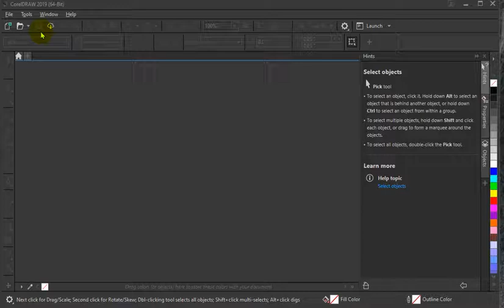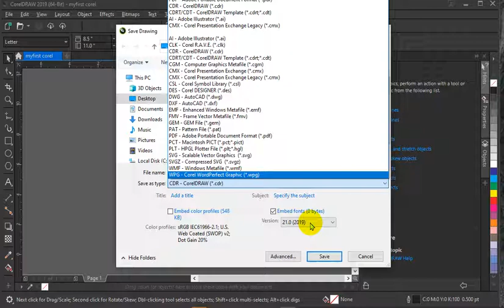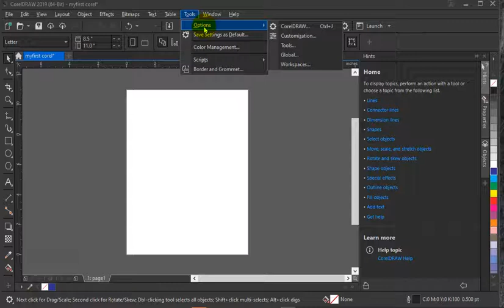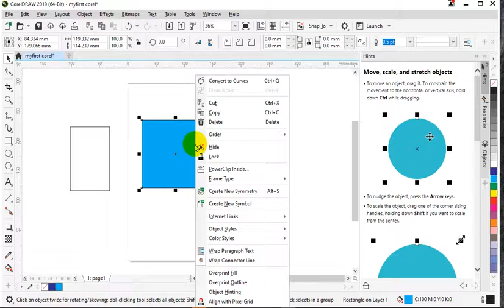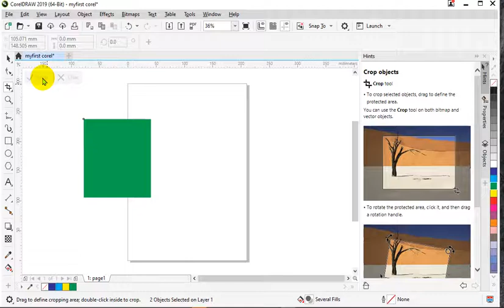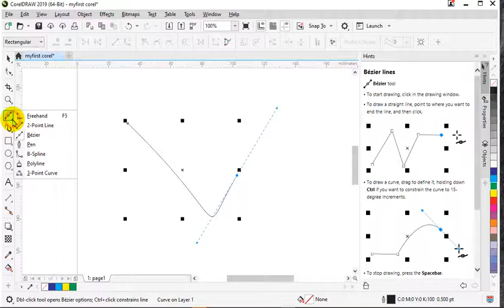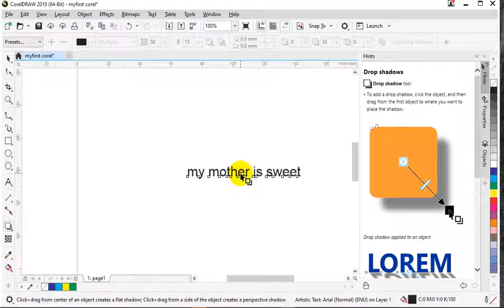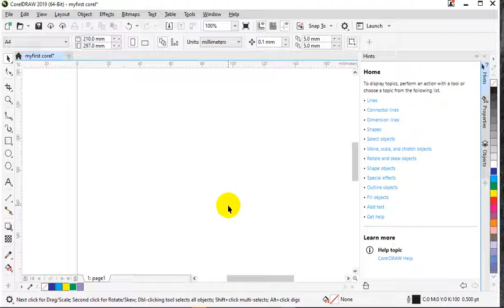Corel Draw - From zero to hero in 30 minutes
In this video we explore all the essentials  such that an absolute beginner feels as comfortable as a guru around corel draw.